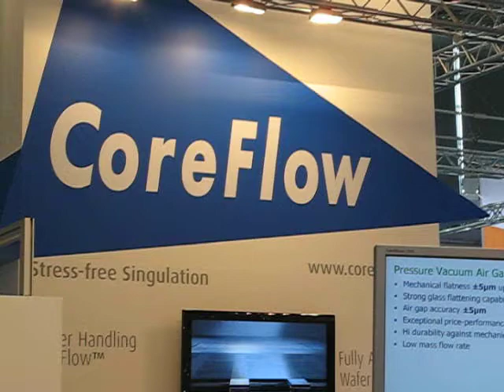INTERSOLAR 2010 = MUNCHEN =GERMANY -COREFLOW=2